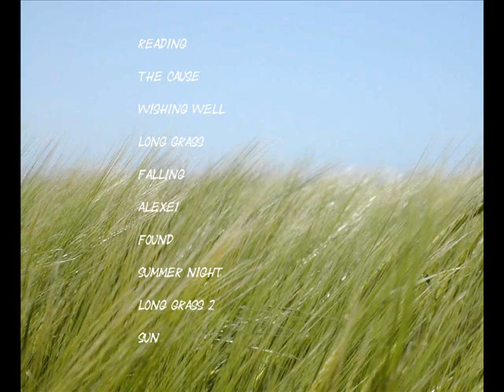Sun - 02 The Cause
soft reflective music by Sarah Perino